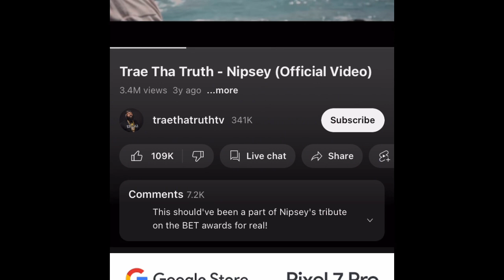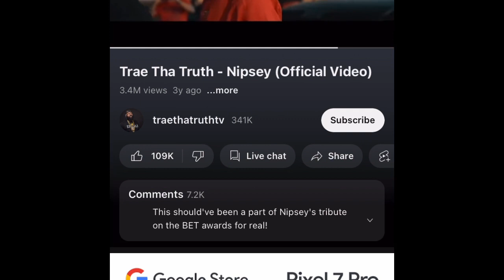Had to let the world know u was pure others deceiving….. 😔